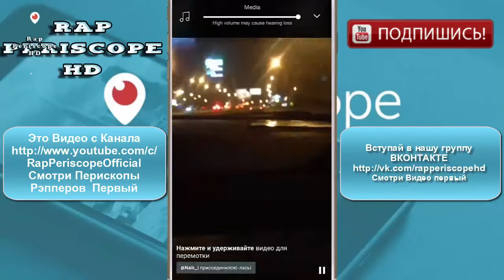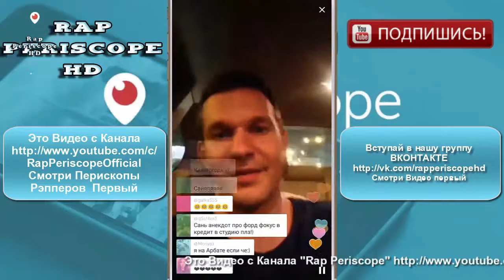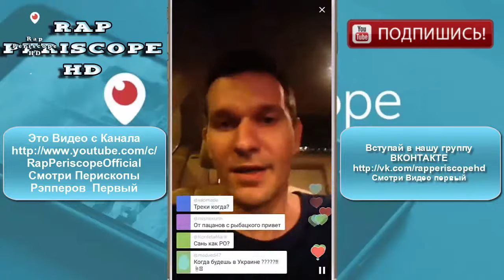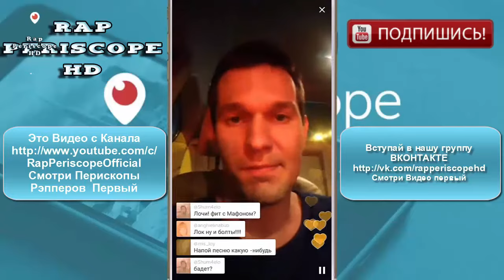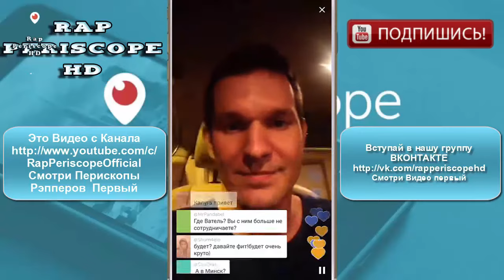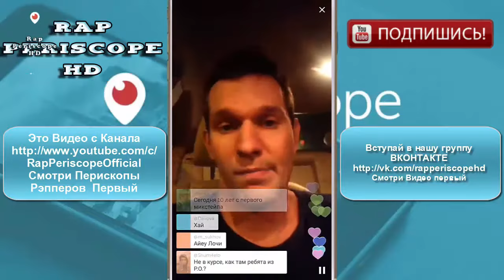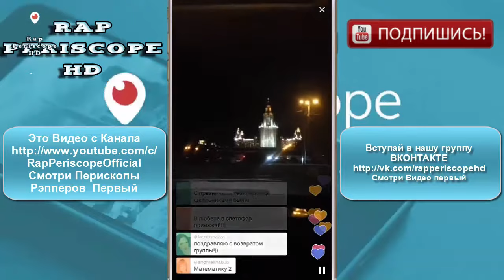Лочи (Loc Dog) анонсы нового матерьяла (26.05.2016)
Лочи Loc Dog Periscope анонсы нового матерьяла

-periscope баста
-periscope айза
-periscope Schokk